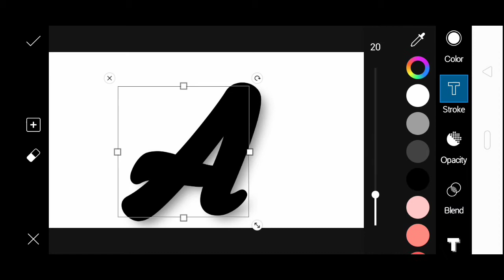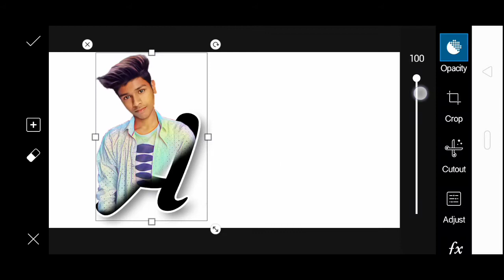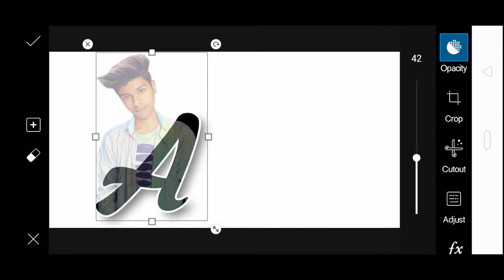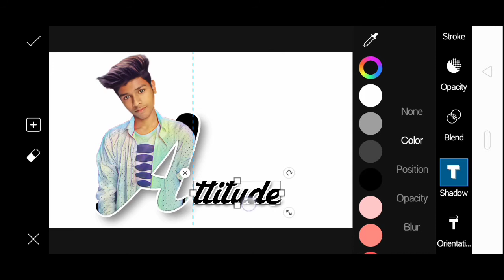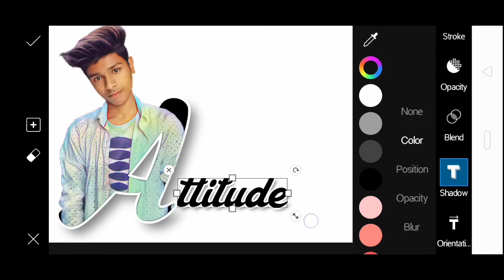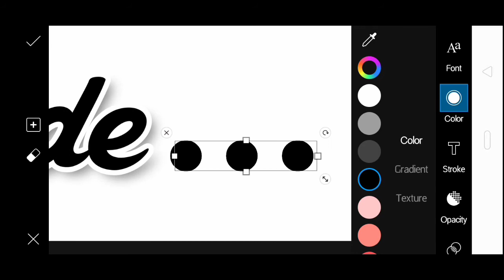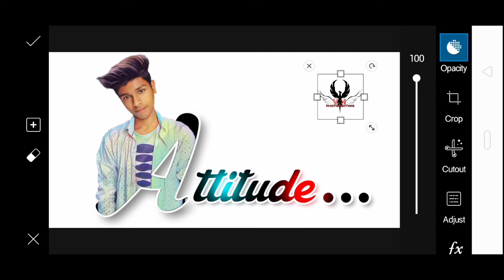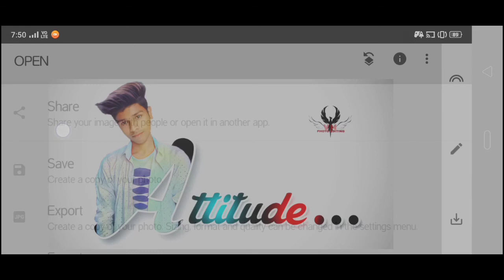Attitude Letter Portrait | Picsart Editing Tutorial Step by Step | VM Photo Editing | Vinay Mourya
{Hiiiiiiiiiiiiiiiiiiiiii}
                 👉Friends 👈
                         I'm
                 👉BACK 👈

                     Hi guys
                         I'm
                (Vinay Mourya)
              🙏Welcome 🙏
               To our channel
            {VM Photo Editing}
this Channel is all about Photo Editing

My Other video's watch

                {Byyyyyyyyyy}
              😎My Friends😎